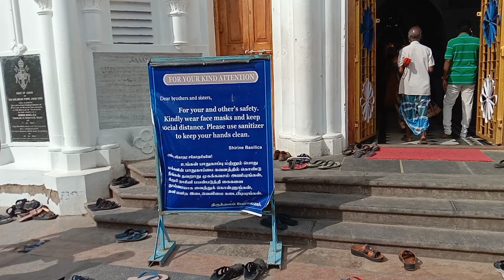🔐2022 LOCKDOWN UPDATES IN VELANKANNI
VELANKANNI UPDATES